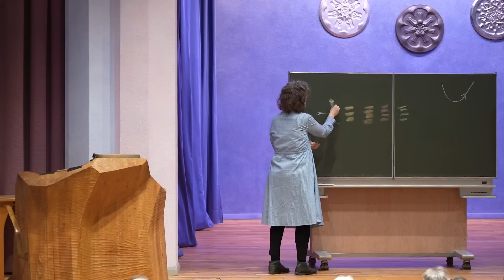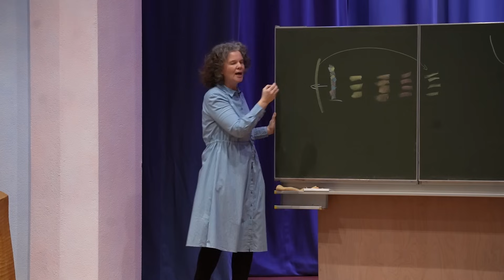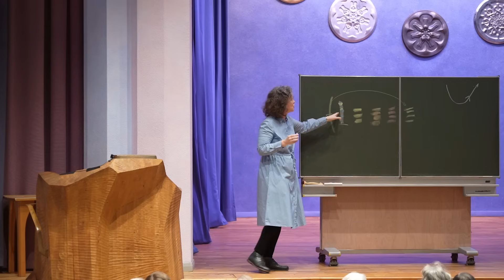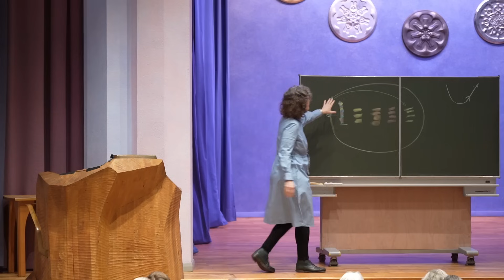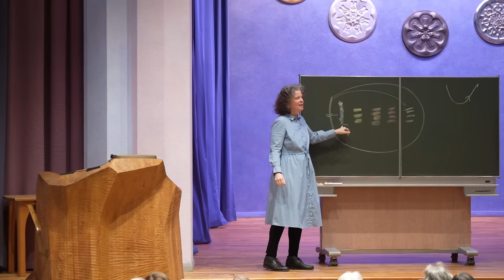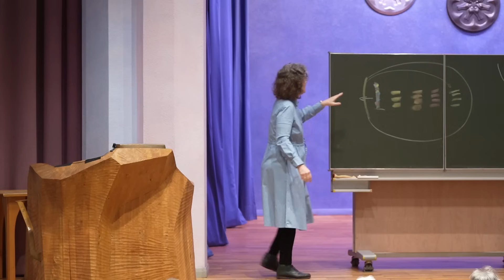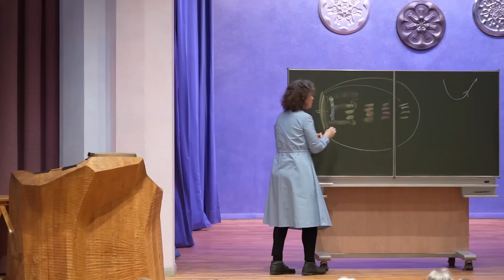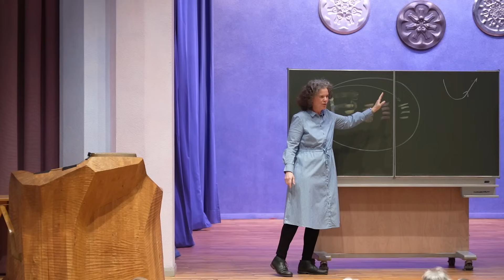100 Jahre Michael Schule - Über die Bedingungen neuer Einweihungswege - Alexandra Handwerk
Im Februar 1924 begann Rudolf Steiner mit der 1. Klasse der Freien Hochschule für Geisteswissenschaft ein esoterisches Wirken, das eine vollständige Erneuerung geistiger Wege darstellt.
100 Jahre später stehen wir am Anfang des Verständnisses der Radikalität dieses Weges, der den Menschen als freies, geistiges Wesen vollständig ernst nimmt und ebenso am Anfang des Verständnisses des Erzengels Michael, der diesen Weg als Schulungsweg den Menschen ermöglicht und lehrt.

ALEXANDRA HANDWERK, geboren 1972 in Lübeck, hat Anthroposophie zu ihrem Beruf gemacht. Sie arbeitet in der Leitung der Anthroposophischen Gesellschaft Stuttgart mit, ist Klassenleserin in Stuttgart und Heidelberg und ist selbständig als Vortragsrednerin und als Entwicklungsbegleiterin von Menschen und Institutionen unterwegs. Sie ist verheiratet und hat vier fast erwachsene Kinder.